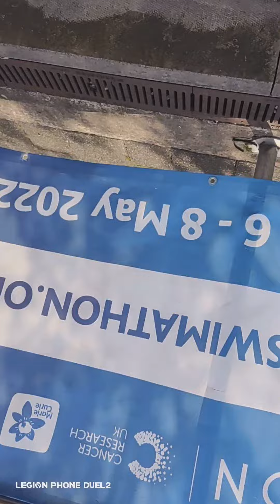220416 Sparkhill Birmingham City England UK Europe harrasment entrapment campaign 🐽🐷🤡🚨🚑🚨(2)